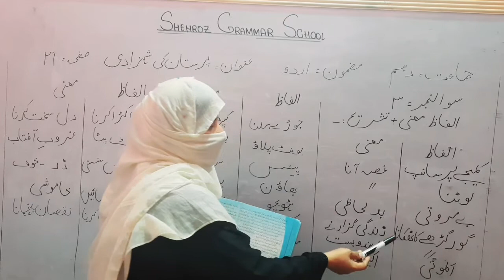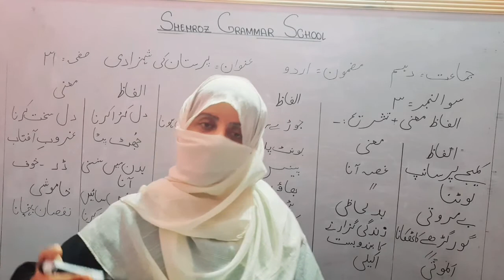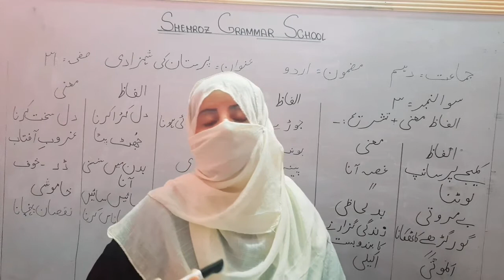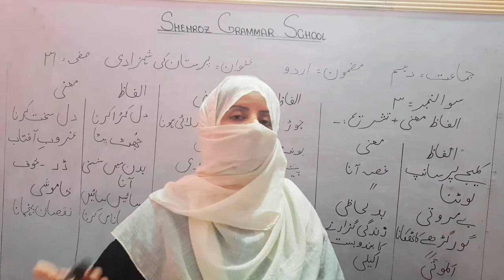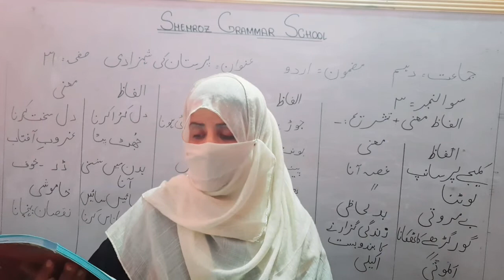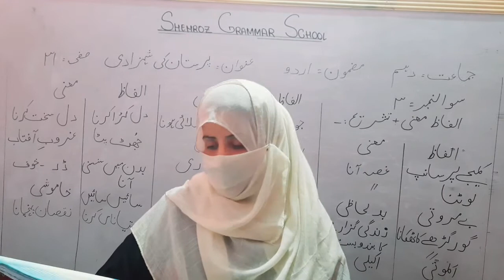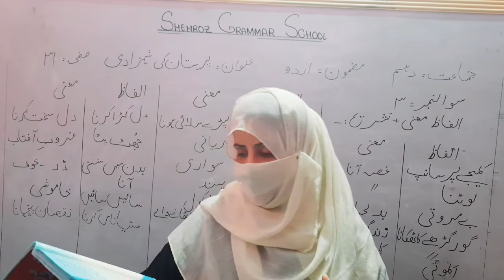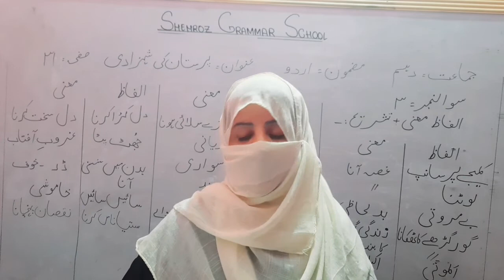Class 10th, urdu lesson, parastàn ki shehzadi, page 31